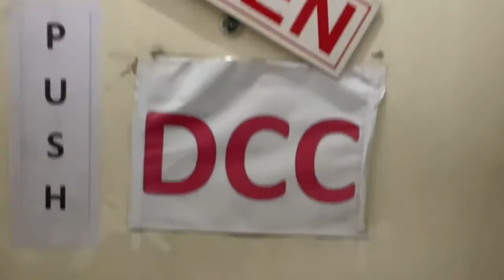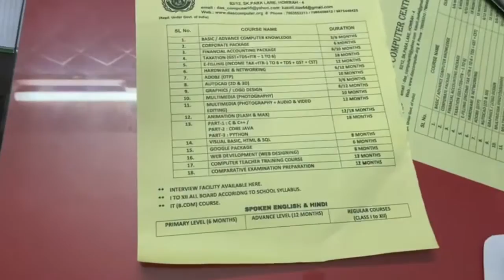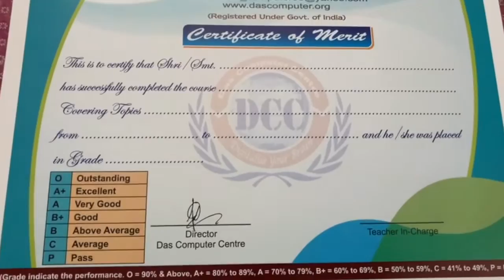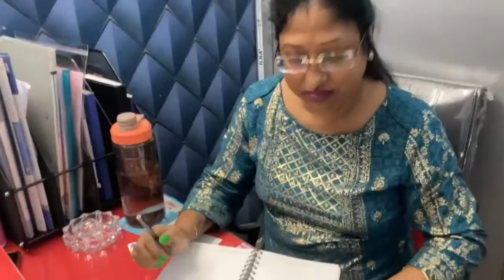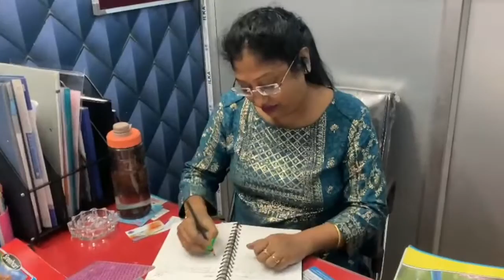এই প্রথম আমাদের Computer Centre ঘুরে দেখলাম|বেরোনোর প্রস্তুতি শুরু|কোথায় যাচ্ছি ঘুরত?🧐@questmall763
এই প্রথম আমাদের Computer Centre ঘুরে দেখলাম|বেরোনোর প্রস্তুতি শুরু|কোথায় যাচ্ছি ঘুরত?🧐 @Quest Mall | Our Computer Centre Tour | Computer Centre Howrah | Computer Training School in Howrah | Best Computer Centre Kolkata |Das Computer Centre | Computer Training Institute Kolkata